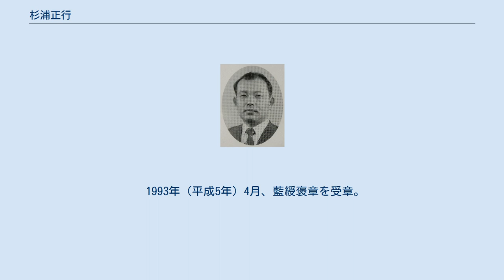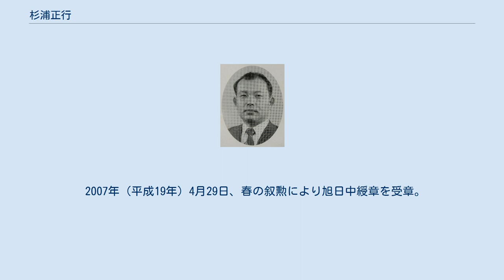杉浦正行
杉浦 正行（すぎうら まさゆき、1936年11月24日 - ）は、日本の政治家。
愛知県安城市長（3期）、愛知県議会議員（4期）、安城市議会議員（2期）、桜井町議会議員（1期）などを歴任した。
 愛知県碧海郡桜井町（現・安城市寺領町）生まれ。
愛知県立安城農林高等学校卒業。
家業の農業を継ぐも、2年目に地元の桜井農協に勤務。
青年部に所属したことから大きな転機を迎える。
杉浦のいた青年部は桜井町議会議員の擁立を目論むが、候補予定者に次々と断られる。
そこで白羽の矢が立ったのが杉浦だった。
1963年（昭和38年）、桜井町議選に初当選。
 1967年（昭和42年）4月1日、桜井町は安城市に編入される。
安城市議を2期務める。
また同年、アイシン精機(現、アイシン)が関連会社（アイシン・ワーナー、のちのアイシン・エィ・ダブリュ、現アイシン）を設立しようした際、安城市に誘致するため用地買収に尽力した。
 1968年（昭和43年）11月27日、安城市に株式会社勤労食を設立し社長に就任。
 1975年（昭和50年）の愛知県議会議員選挙・安城市選挙区（定数2）に無所属で立候補。
自民党現職の加藤三二を抑え、トップで初当選を果たした。
 1979年（昭和54年）の県議選は自民党の公認を受け、再びトップ当選。
なおこの年の選挙で大見志朗が無所属で初当選している。
 1985年（昭和60年）10月21日、福田派の中野四郎が死去。
旧愛知4区においては稲垣実男の派閥に属していた杉浦であったが、中野の後援会最高顧問から強く推され、後継者争いに名乗りを上げることになった。
翌1986年（昭和61年）3月に弁護士の杉浦正健が後継に内定するも、安城では杉浦正行を望む声は収まらない。
当時杉浦は受益農家1万5千戸でつくる「明治用水土地改良区」総代会の議長を務めており、国政選挙では農民票は農協ではなく明治用水から出るとされるだけに、杉浦が立てば4区全体からの集票が可能になる見込みがあった。
同年4月16日、杉浦は安城市役所の市長応接室に岩月収二市長、石川正平助役、大見志朗県議、斉藤力市議、加藤正明市議、加藤昭市議らを集め、意見を募った。
しかし「やるべきだ」という者は誰もいなかった。
 1989年（平成元年）7月の第15回参議院議員通常選挙に際して自民党県連から出馬を打診されるも、「国会よりも市長をやりたい」と辞退した。
 県議時代は東海道新幹線の三河安城駅の誘致に尽力した。
 1990年（平成2年）12月3日、岩月収二市長が引退を明らかにし、これとともに次期市長選へ出馬する考えを正式に表明した。
杉浦の表明は、安城市民会館で開かれた「住みよい安城をつくる市民の会」の役員総会の結果を受けて行われた。
1991年（平成3年）1月23日、県議を辞職。
同年1月27日に告示された安城市長選挙において無投票で初当選した。
2月15日、初登庁し市長に就任した。
 1993年（平成5年）4月、藍綬褒章を受章。
 1995年（平成7年）1月29日告示の市長選で無投票により再選。
同年2月、農水官僚の大村秀章に衆院選愛知13区への出馬要請を行った。
大村は1996年（平成8年）の総選挙で新進党の島聡に敗れるも比例復活で初当選した。
 1999年（平成11年）、無投票により3期目の当選を果たす。
 2003年（平成15年）の市長選は自民党安城支部長の大見志朗県議が推す元市議の神谷学との一騎打ちとなった。
投開票は2月4日に行われ、約6,000票差で神谷に敗れ落選。
 2007年（平成19年）4月29日、春の叙勲により旭日中綬章を受章。
 2020年（令和2年）、「明治用水土地改良区」（愛称：水土里ネット明治用水）の理事長に就任。